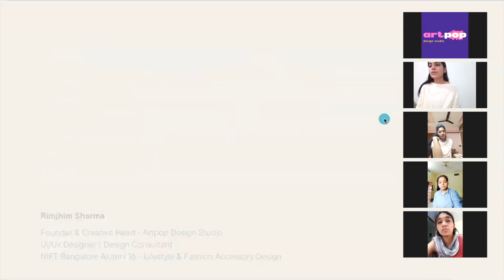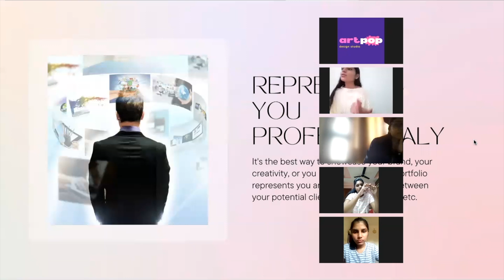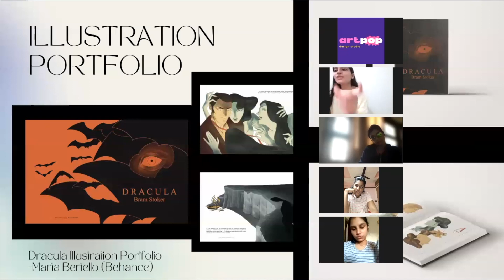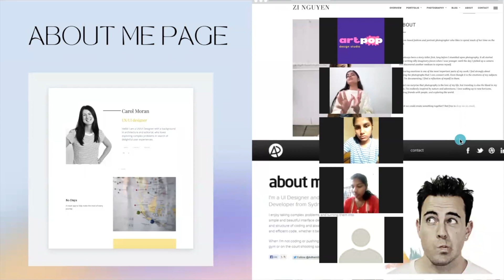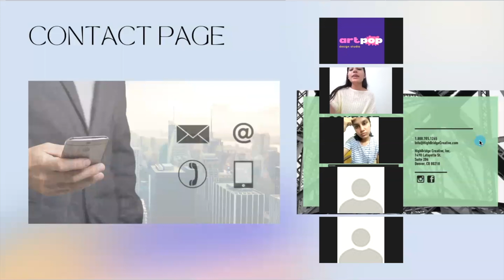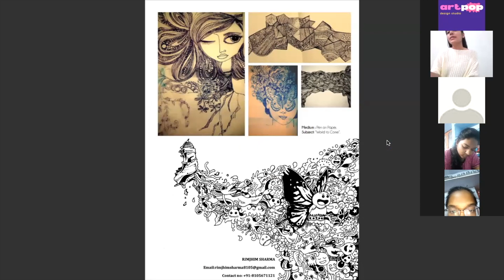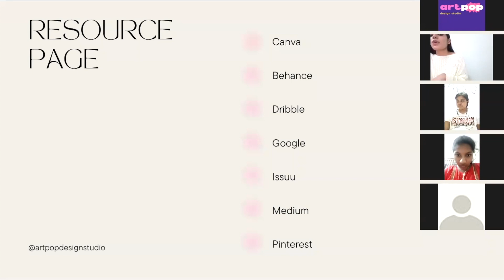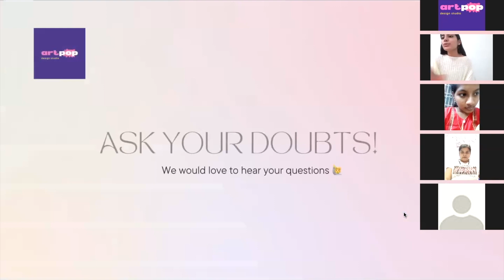How to Design PORTFOLIO? NID NIFT CEED Live Class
Join our classes for learning design and art or to improve your designcareer for Jobs Internships or to Join Top Design Colleges In India NIFT NID UCEED CEED UID PEARL MIT SRISHTI FDDI Design Exam preparations Contact us pn WhatsApp

To join FREE GROUP 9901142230 MSG YOUR APPLICATION FORM OR YOUR IDENTITY 🆔
Linkdin Profile: